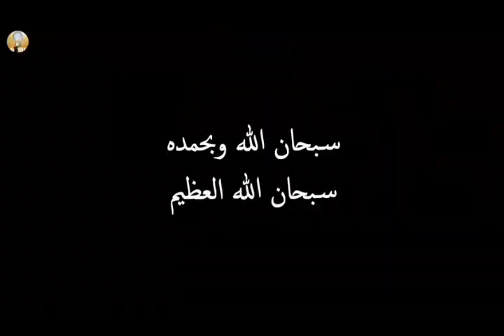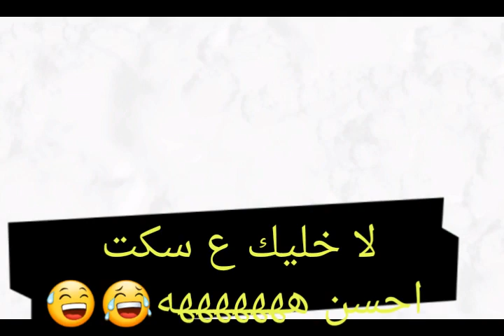بوم بيتش مسح دكتور مرعب اليوم بستراتجية لوريور =ابو شاكوش👉